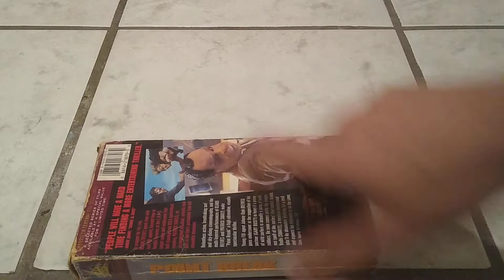Point Break VHS Review